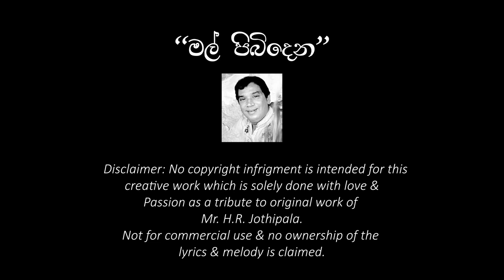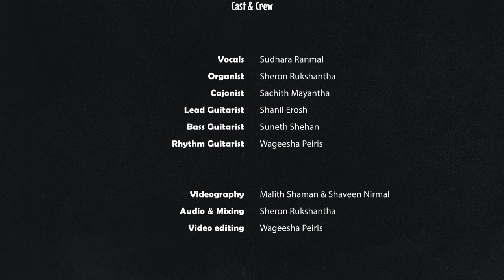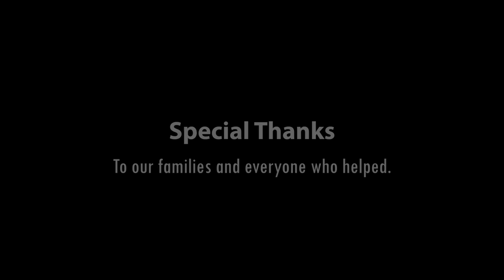මල් පිබිදෙන | Mal Pibidena | H.R. Jothipala | Acoustic Cover by Dark Room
This is a cover version of "Mal Pibidena" which was sung by Mr. H.R. Jothipala. This was a small effort taken by us to entertain people who love music and to provide them with happiness, mental satisfaction, and relaxation that they deserve in these prevailing hard times.

Special Thanks to everyone who gave their valuable contribution to getting this done.

Players
Keyboard : Sheron Rukshantha
Cajon : Sachith Mayantha
Rhythm Guitar: Wageesha Peiris
Bass Guitar: Suneth Shehan
Lead Guitar: Shanil Erosh

Voice: Sudara Ranmal

Audio and Mixing: Sheron Rukshantha

Video and Mixing: Wageesha Peiris

Videography: Malith Shaman & Shaveen Nirmal

Chorus

Mal pibidena eka wasantha samayaka
Oba hamu wevi kiya..
Perum pura maga bala unemi mama
Ai thawa nave daya..

මල් පිබිදෙන එක වසන්ත සමයක
ඔබ හමුවේවි කියා..
පෙරුම් පුරා මග බල උනිමි මම
ඇයි තව නාවෙ දයා..